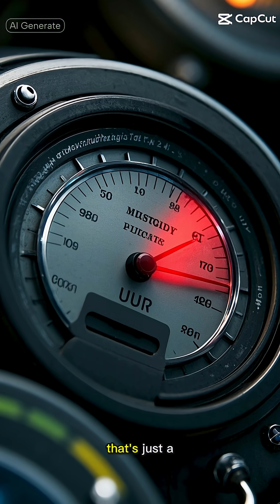Arrow Missile: The Anti-Missile Miracle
The Arrow Missile is considered an anti-missile miracle, a game-changer in the world of missile defense. Developed by Israel, this cutting-edge technology has been hailed as a crucial component in the country's defense strategy against ballistic missiles. With the ever-present threat of nuclear war looming over the Middle East, the Arrow Missile has proven itself to be a reliable and effective defense system, capable of intercepting and destroying incoming missiles. The United States has also taken notice of the Arrow Missile's impressive capabilities, with the two nations working together to enhance its technology. But how does the Arrow Missile work, and what makes it so effective against the threat of ballistic missiles? In this video, we'll delve into the world of missile defense and explore the Arrow Missile's role in protecting Israel and its allies from the dangers of missile warfare. From its development to its combat proven track record, we'll examine the Arrow Missile's capabilities and its significance in the world of military technology.